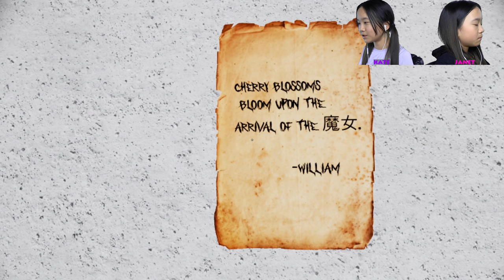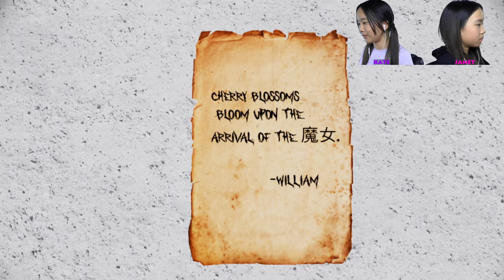Janet and Kate are SCARED of the MIMIC! (Chapter 1) | Roblox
In this video, we are playing chapter 1 of the Mimic on Roblox. Story: players go back to an old high school in hopes of finding a missing group of friends, however, players encounter a mysterious entity that lurks within the school. Eventually, players venture into the unknown depths of a mysterious world...